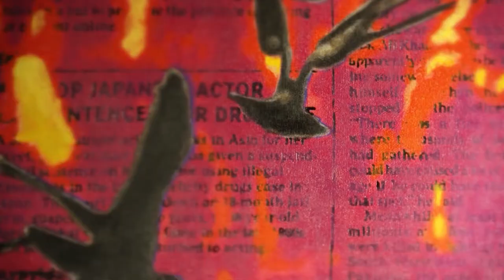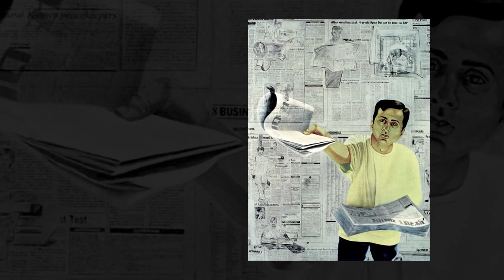Toshu ManishModi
"I really feel that I am not a creator, perhaps, I am a seeker", Manish Modi, painter, Ahmedabad, Gujarat, India. Discover more about Manish and his work